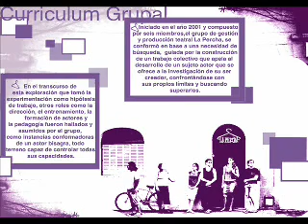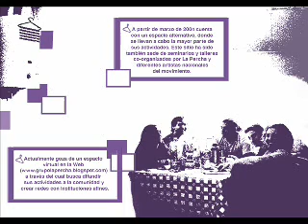Grupo de teatro La Percha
Esta es una breve descripción de nuestro grupo de teatro, de nuestras actividades y metas. Rosario - Argentina